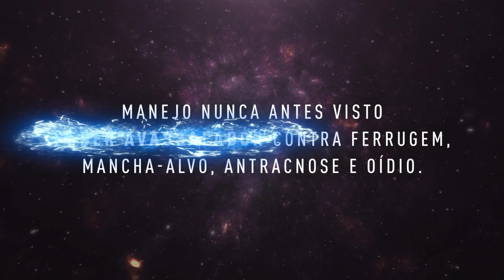LANÇAMENTO AVASSALADOR! Sugoy é o novo fungicida IHARA de força tripla contra a ferrugem da soja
Uma força avassaladora está prestes a invadir as lavouras de soja! Conheça SUGOY, o fungicida IHARA com eficiência incomparável contra ferrugem, mancha-alvo e antracnose.

Com tripla ação, SUGOY tem protetor agregado na formulação que dispensa misturas.

Assista ao vídeo de lançamento e conheça essa força de arrepiar para combater as doenças da soja!